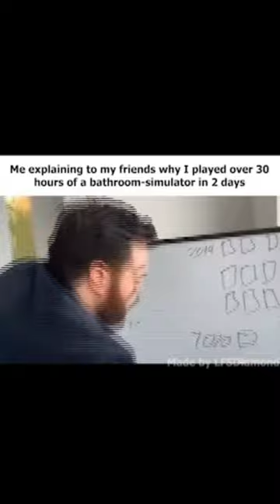Roblox Public Bathroom Simulator meme slander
I made this for the event, enjoy !
Roblox user: LFSDiamond